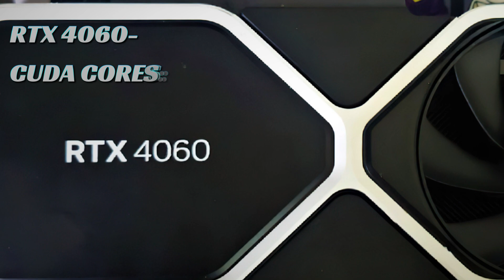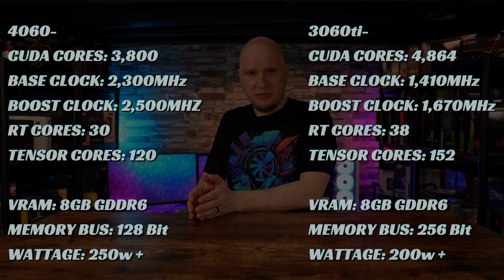Is Nvidia rebadging the RTX 3070 for the RTX 4060?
There are more rumors and leaks than anyone can make sense of, well until now! Let's did into the current info on the upcoming 4060.

I have filtered down the information scattered across the internet on the highly anticipated RTX 4060 and condensed in to this video to help give you some insight on what Nvidia might be up to!